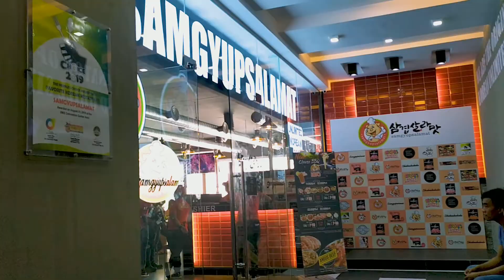(VLOG#6) Samgyupsalamat with Friends and Buying the DJI OSMO POCKET 💖| Angel Sapungan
Annyeong!!

Angel 💖
INSTRAGRAM: @sapunganangel